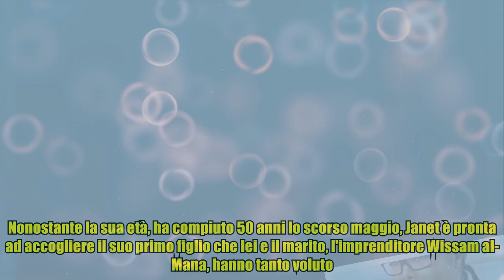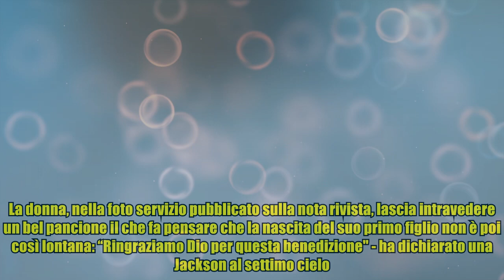Janet Jackson incinta a 50 anni: “Ringraziamo Dio per questa benedizione”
Janet Jackson incinta a 50 anni: “Ringraziamo Dio per questa benedizione” Dopo tanta attesa è arrivata la comunicazione ufficiale: Janet Jackson è incinta. A dichiararlo è stata la stessa artista che, in un’intervista rilasciata in esclusiva alla rivista People, ha confermato i rumors che ormai da tempo la rendevano protagonista. Nonostante la sua età, ha compiuto 50 anni lo scorso maggio, Janet è pronta ad accogliere il suo primo figlio che lei e il marito, l'imprenditore Wissam al-Mana, hanno tanto voluto. I sospetti risalgono allo scorso aprile quando la cantante ha annullamento l’Unbreakable World Tour dichiarando: “Credo che sia importante che siate voi i primi a saperlo io e mio marito stiamo progettando la nostra famiglia, quindi sarò costretta a rimandare il tour. Tornerò in tour appena possibile. Vi prego di capire l'importanza che questa cosa ha per me in questo momento. I medici hanno detto che devo riposarmi, ma non mi sono dimenticata di voi. Continuerò ad andare in tou